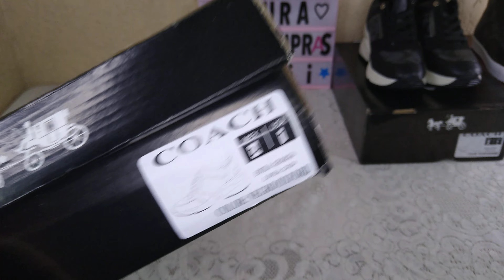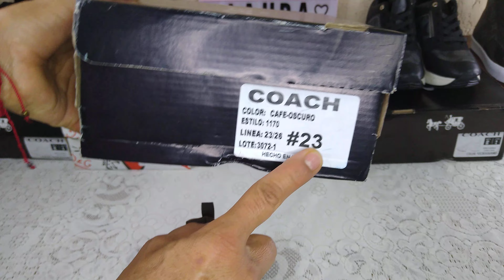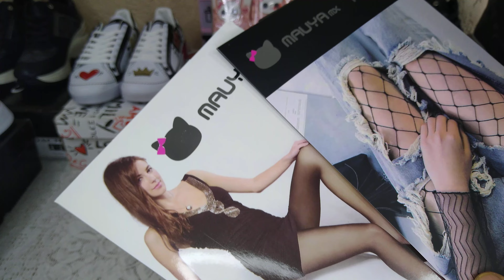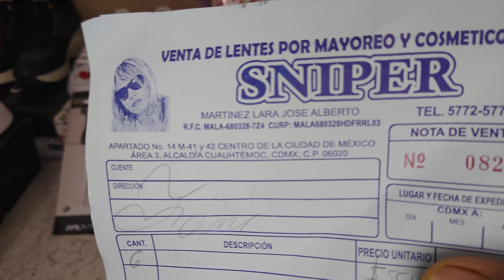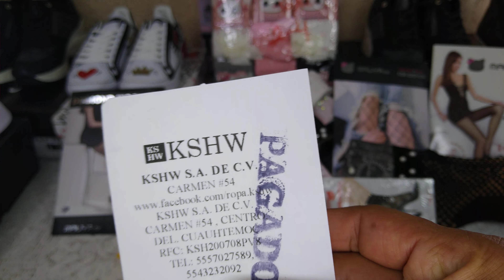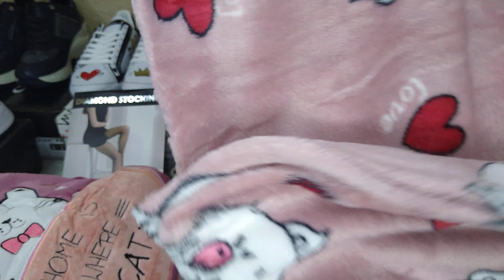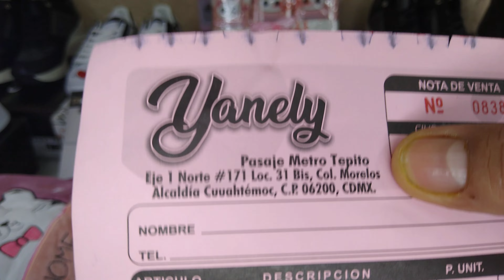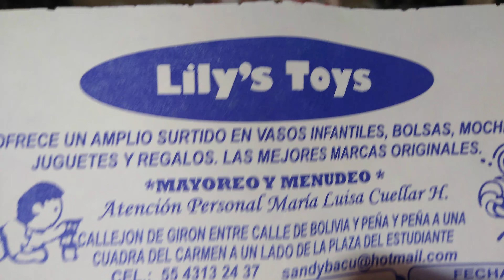# 95 Grandiosas compras para 🤗 clienta de Puebla 🌈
saludos y muchas gracias por todo su apoyo compartan nuestros videos 👌

regálame tu suscripción, activa la 🔔 y déjame tú poderoso 👍 que Dios los bendiga siempre 🙏

🛍️ 20% comisión

☎️ 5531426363 wattsap se atiende de 9 am a 9 pm.